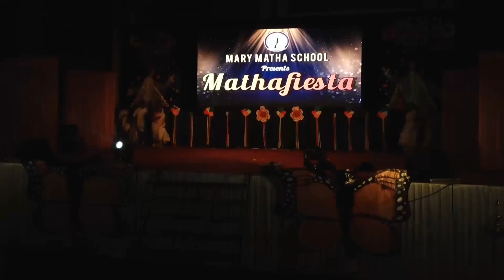Mary Matha School Annual Day Programme2022 - 23 , शिवराज्याभिषेक